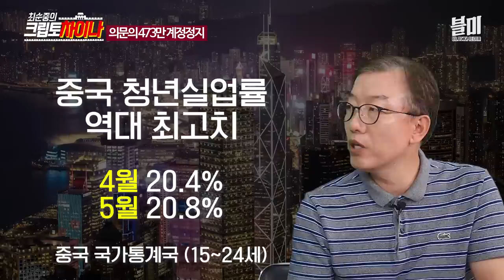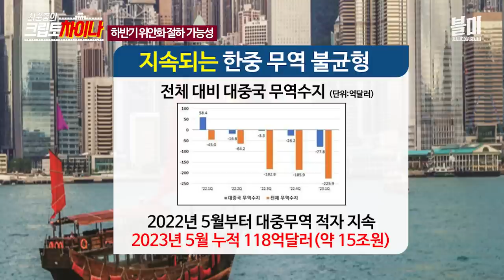중국 인민은행장 "비트코인의 시체가 강 위에 떠오를 것이다" l 473만 경제 인플루언서 계정을 정지한 중국 정부 (최순중의 크립토차이나 2화)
[최순중의 크립토차이나 2화] 코로나19 이후 베일에 싸여있던 중국 코인 시장 관련 소식, 크립토 정책의 변화에 대해 친절하고 심도있게 전해드리는 방송 프로그램입니다.

낮아지는 경제성장률과 높아지는 청년실업률, 갈길이 먼 최저임금의 사이에서 하향곡선을 그리는 중국 경제 현황, 이런 실제 모습을 토로한 473만 경제 인플루언서의 계정 정지
신임 인민은행장의 암호화폐에 대한 적대적인 생각까지 알아봅니다.

최순중 대표 (블록미디어)
오진석 앵커 (블록미디어)